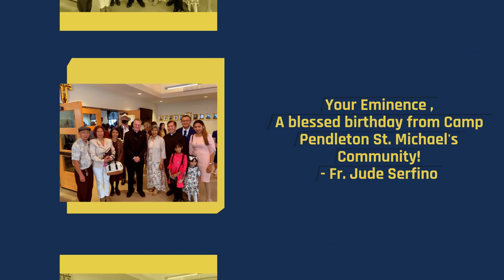Happy 65th Birthday Cardinal Tagle!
Happy 65th Birthday, Your Eminence Luis Antonio "Chito" Cardinal Tagle!
Thank you for all your prayers and love for the Catholic Church!
We are proud of you and have high respect for all that you do.
Be rest assured of our prayers for you!
May the heavenly Angels and Saints constantly watch over you!
May our Blessed Mother Mary constantly keep you under her maternal care and protection.
And may the good Lord bless you more and more each day!

Friends of the Collegio